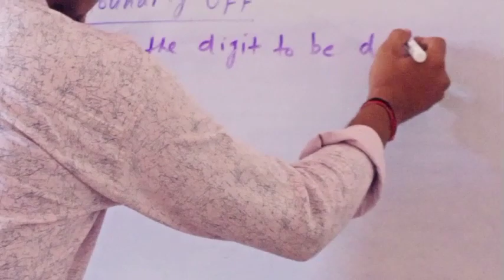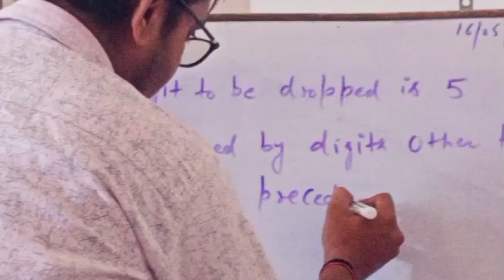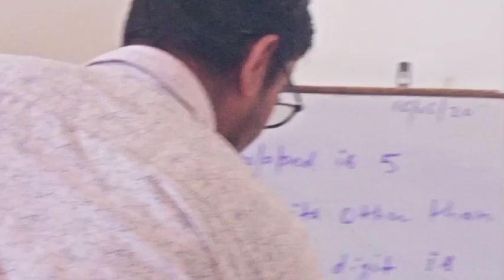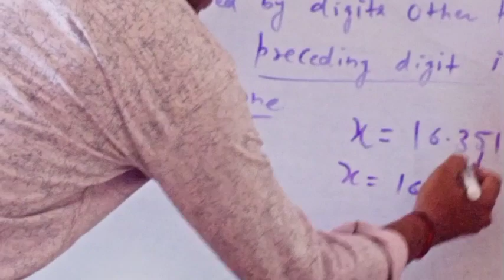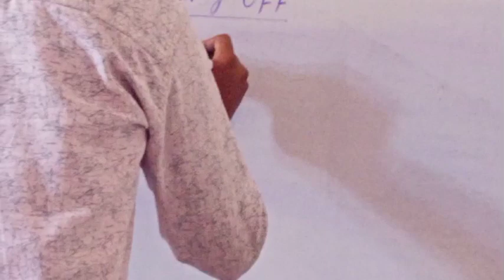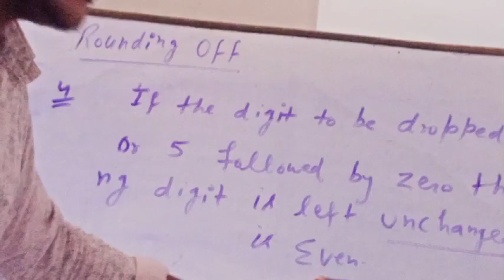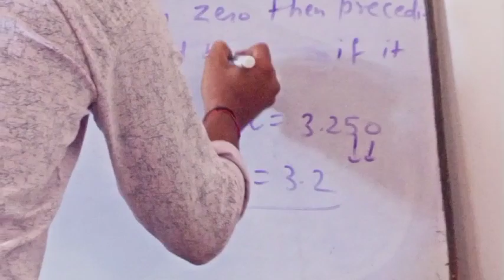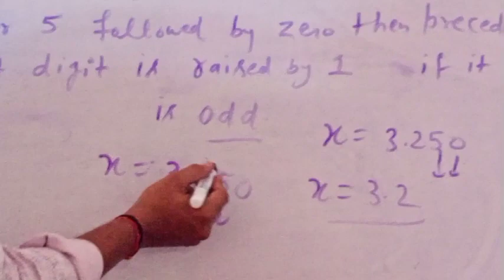ROUNDING OFF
Rules of Rounding off by examples